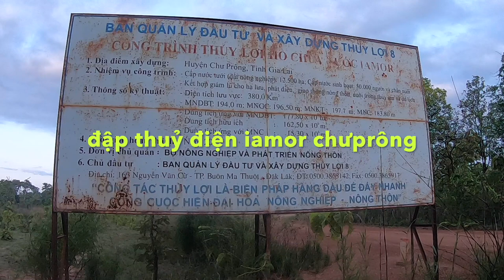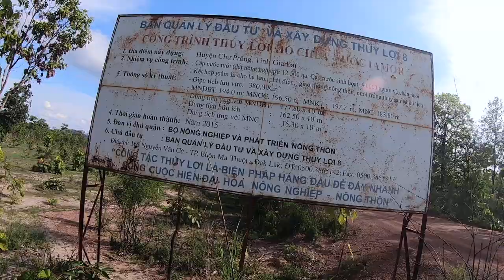Câu Cá Ngựa Nam Và Hành Trình Hơn 500km Khám Phá Đập Thuỷ Điện Iamor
ĐÂY là 1 hành trình câu cá khá thú vị của mình và anh giáp rất mong được mọi người ủng hộ
Kênh chia sẻ kinh nghiệm câu cá để mọi người cùng học hỏi giao lưu lẫn nhau , những anh em nào có niềm đam mê câu cá và du lịch khám phá hoặc yêu thích kênh thì đăng ký và chia sẻ video giúp mình nhé

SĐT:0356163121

Danh mục
Âm nhạc